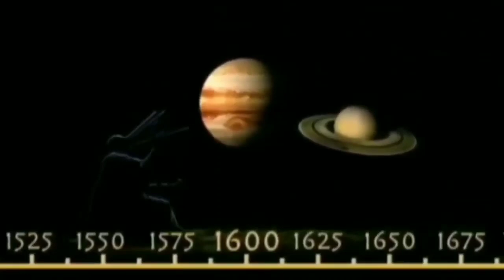ଆଜି 10 ସେପ୍ଟେମ୍ବର ଶୁକ୍ରବାର 2021 ମସିହା Today Odia Heroscope Ajira Rashifal